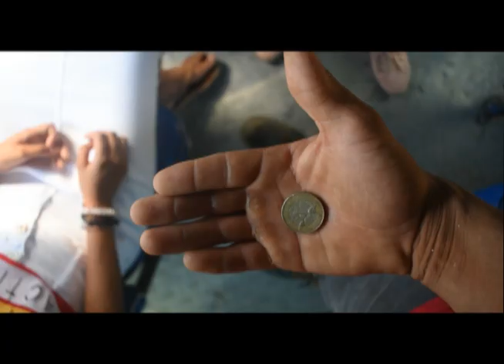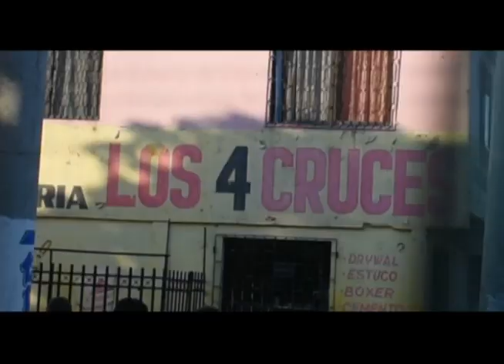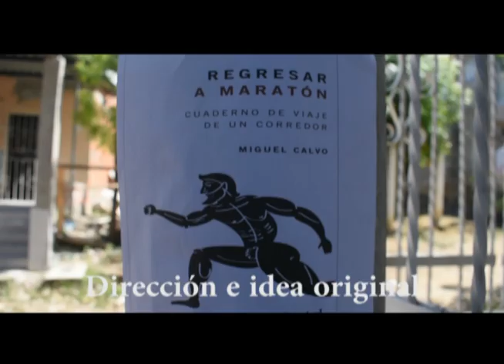Esparrin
Jesús Torres, conocido por sus colegas como “Chucho”, se gana la vida y el sustento de su familia esparriando todo el día en la ciudad de Cartagena. Chucho es alegre, carismático, y amable con los pasajeros. La cuarentena por el covid-19 ha finalizado en la ciudad, la situación económica tanto para los conductores como para él se encuentra difícil. Su vida se complica una tarde al llegar a su casa en la periferia, cuando encuentra a su madre alteradas. Su hermana menor quien sufre del síndrome de Rett, había recién sido azotada por fuertes convulsiones.
Sonido: Rodolfo Iregui
Transporte: Jesús Rodríguez
Making of: Angela Mercado
Actores: José Carmona, Bety Luna, Luisa De Hoyos, Victor Romero, Génesis